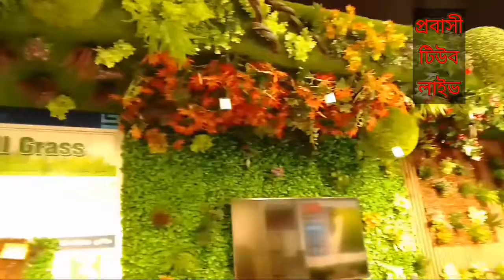Bayte alebaa ciramic show room jeddah New arrival design home decore 2022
probasi_tube live